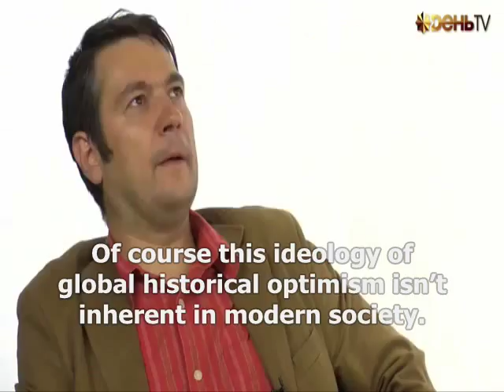Capitalists are manipulating people with computers